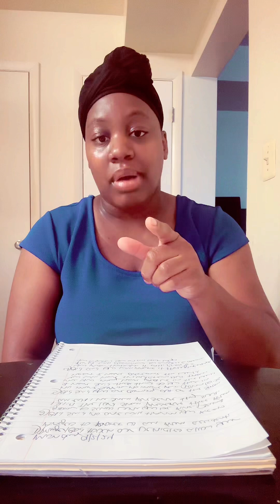Good morning prayer|God touch our vehicles allow your angels to protect us from all accidents